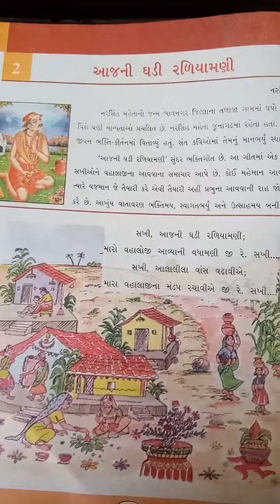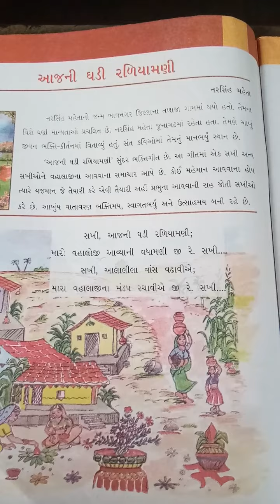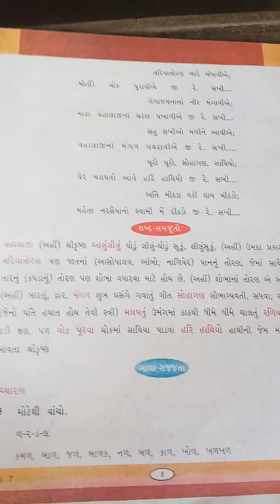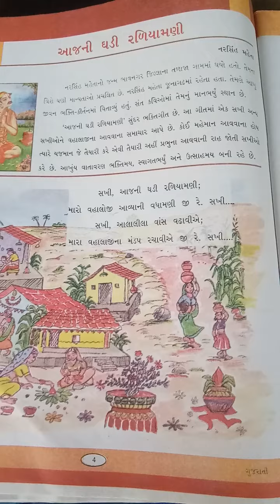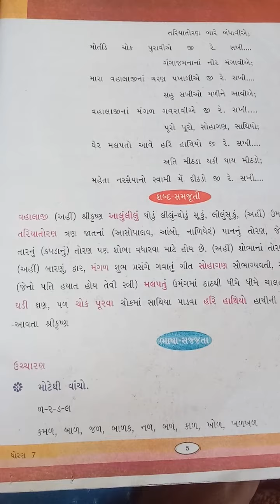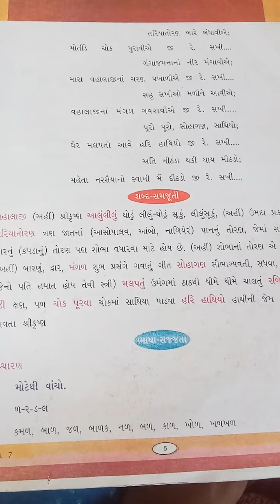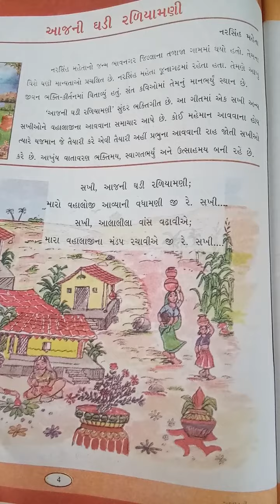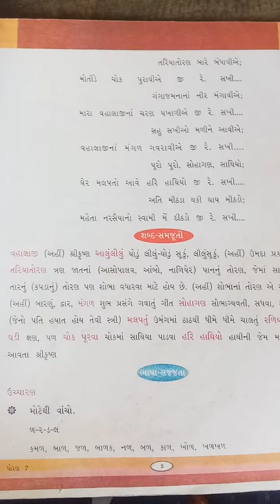std.7 guj kavya 2